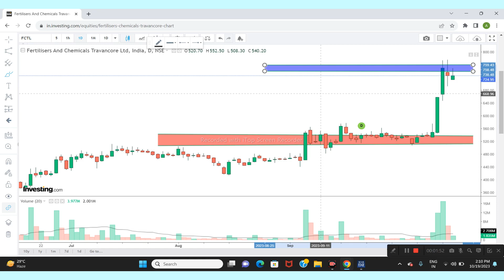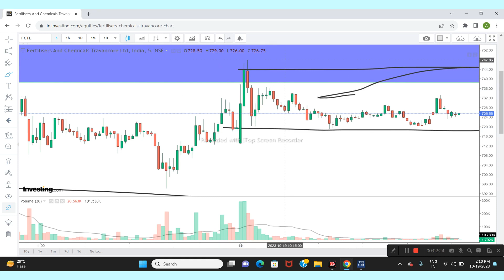FACT LTD SHARE NEWS | NEXT TARGET | LATEST NEWS | STOCK ANALYSIS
rcf share
nfl share
fact share news today
fact share latest news
rcf share news
nfl share news
fb share market
nfl share today
nfl share target
rcf share news today
nfl share latest news
rcf share price target